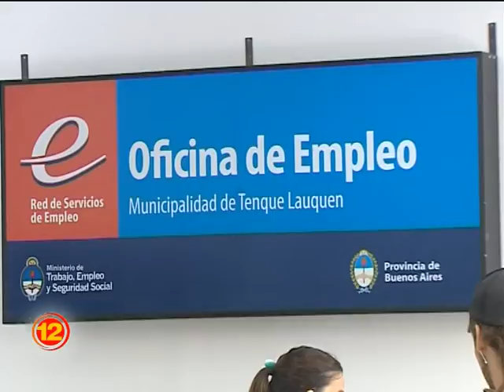Nuevas búsquedas laborales en la Oficina de Empleo